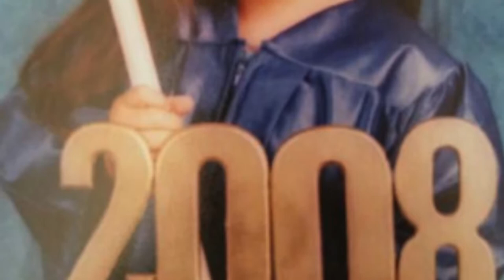Growing up in Pictures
September 1, 2018 - Quinceanera

Diamond's quince slide show